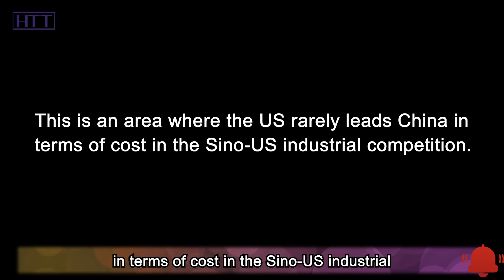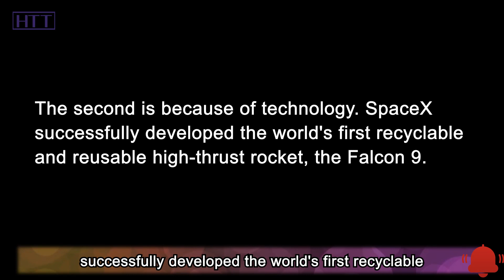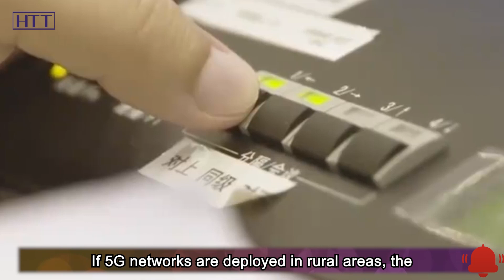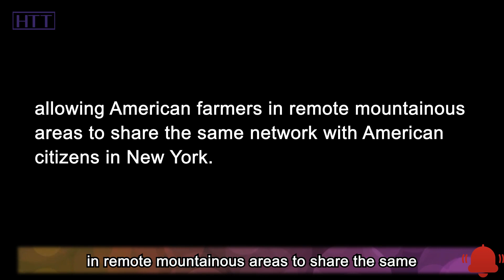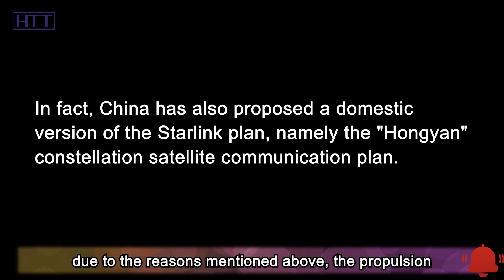No Chinese version? Why can't China make it own Starlink?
The Starlink project started on February 22, 2018. Today, the number of Starlink satellites has reached 3,108, making it the largest satellite network in the world. According to the Starlink plan, SpaceX will launch 12,000 satellites into space by 2024, and will eventually launch 42,000 satellites. Regarding the impact of Starlink on the world, I believe you should have heard of it.
So, why doesn't China follow in the footsteps of SpaceX in the United States and develop a Chinese version of the Starlink project? In my opinion, there are three main reasons for this, which are what we will discuss in this video.